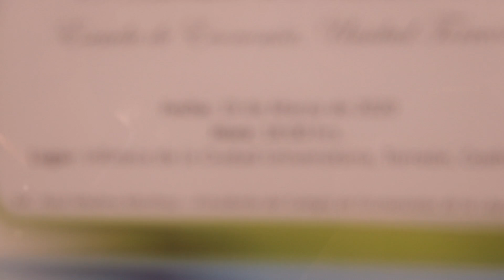Proyecto Reportaje 8vo